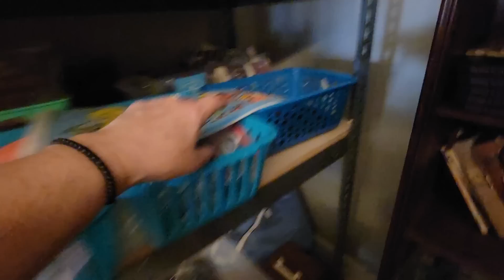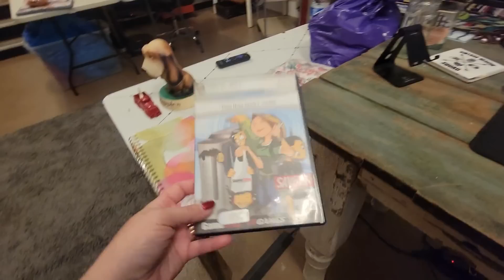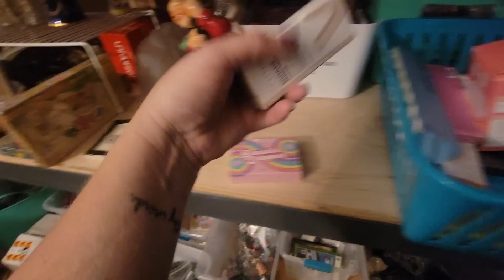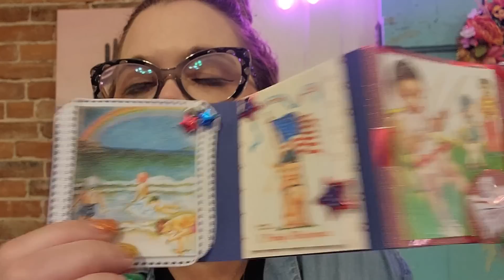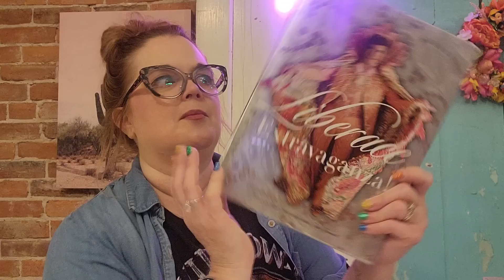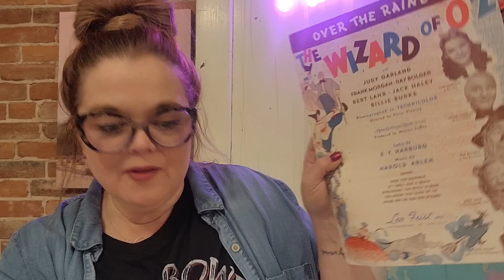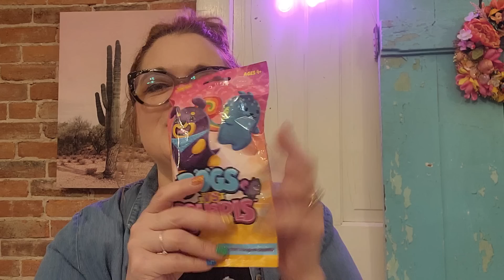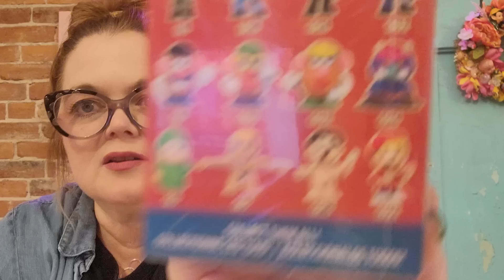I'M SPEECHLESS! Thrifter Junker Vlog: Sick Mr Flufferpants, Ebay Sales and some EPIC Friend Mail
It's been a really weird week - and it's all because of my sick cat. I'll explain in detail what happened and then share with you my eBay sales this week, we pop into Riverside Antique Mall, (and open some epic friend mail too!). If you want to learn more about vintage hunting, or just have a good laugh, then you'll definitely want to watch this video!

Beginners Guide to Buying and Selling On WhatNot

Lensmart
USE THIS CODE TO SAVE 25%!

📬 Cards/Friend Mail
Misty Pate